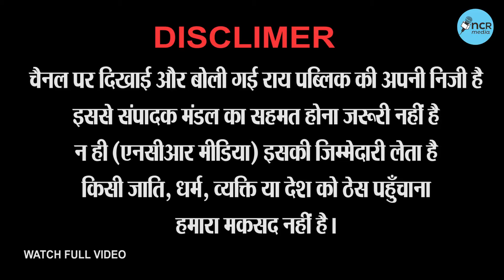UP Election 2022 Public Opinion यादवों ने कहा हम यादव है मगर आएगी बीजेपी ही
UP Election 2022 Public Opinion यादवों ने कहा हम यादव है मगर आएगी BJP ही |